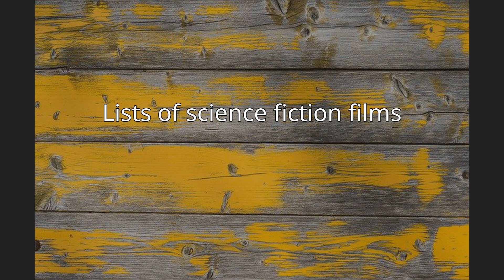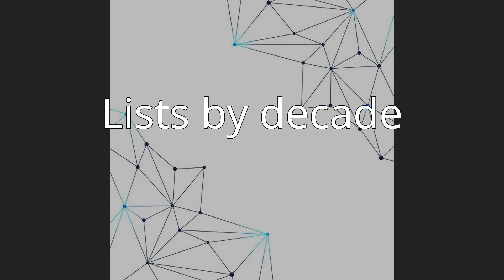Lists of science fiction films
Science fiction films
This is a list of science fiction films organized chronologically. These films have been released to a cinema audience by the commercial film industry and are widely distributed with reviews by reputable
critics. (The exception are the films on the made-for-TV list, which are normally not released to a cinema audience.) This includes silent film–era releases, serial films, and feature-length films. All of the films include core elements of science fiction, but can cross into other genres such as drama, mystery, action, horror, fantasy, and comedy.
Among the listed movies are films that have won motion-picture and science fiction awards as well as films that have been listed among the worst movies ever made, or have won one or more Golden Raspberry Awards. Critically distinguished films are indicated by footnotes in the listings.